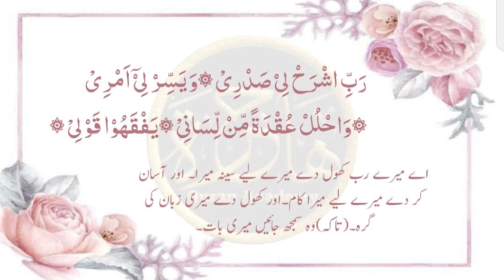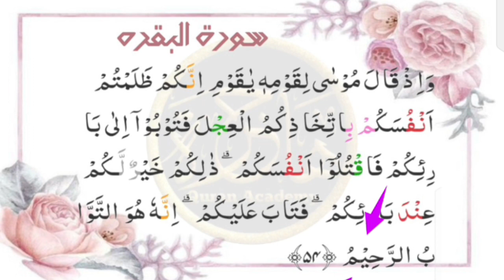lesson 56,Tarteel Ul Quran, Surah Al Baqrah Ayat 54